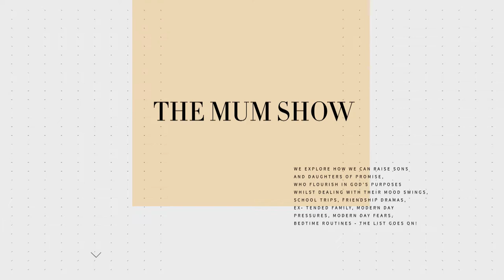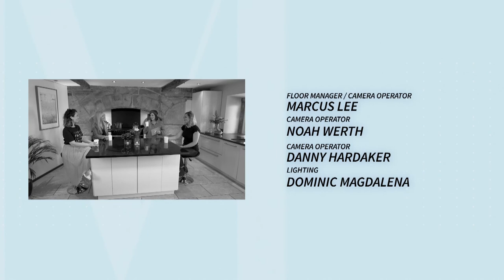09 RAISING BOYS from Mum Show TV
Life Coach and mum of three boys, April-joy Serrant, joins Marina Magdalena and the Mum Show hosts to explore the joys and challenges of raising boys.

Learn about the different phases and stages that boys go through, and tools to help you become empathetic and equipped in your responses.  We consider some of the hormonal changes that boys experience and look at the impact of quality time and communication.  We also explore the avenues we can take to empower our boys to walk into the destiny God has for them.  Understanding that every boy is unique and created in the image of God, we look at the role of Mum’s in raising strong, tender hearted men.

Hosted by Marina Magdalena

Also available as a weekly Podcast.

WHOLE HEARTED PARENTING FOR THE CHRISTIAN MUM
The Mum Show grabs hold of everything we know about child psychology, it dives into the word of God and it tunes into some great gathered Mum Wisdom.  We want to chat about the hard stuff, the funny bits, the indescribable moments and the, “seriously, did that just happen” times - because we believe that family life is best lived whole heartedly.  On the Mum Show you can learn some great strategies for supporting positive mental health in your home, find simple ways of setting boundaries, discover how to maintain strong relationships and dream big for you and your family.  We talk about everything from early childhood development to what is happening in a teenage brain - we cover depression, anxiety, pornography, building a relationship with Jesus and reaching for God’s best.  No topic is taboo, because as Mums we understand that communication is essential for a family to thrive.  Come and join us for honest, light hearted, Jesus centred Mum talk.